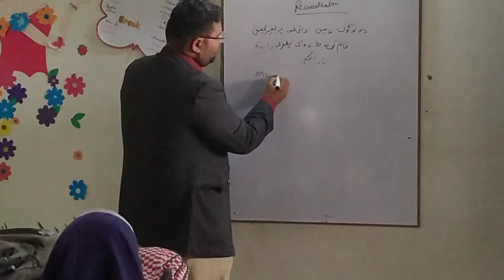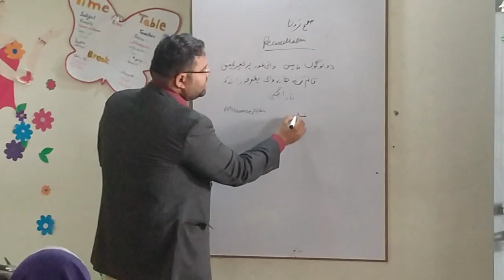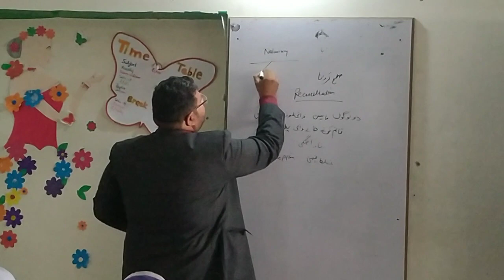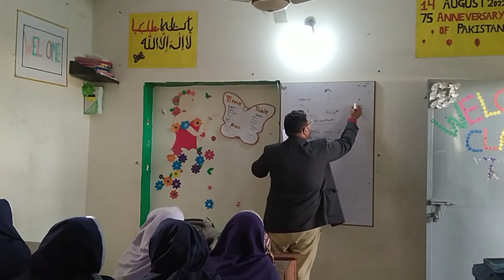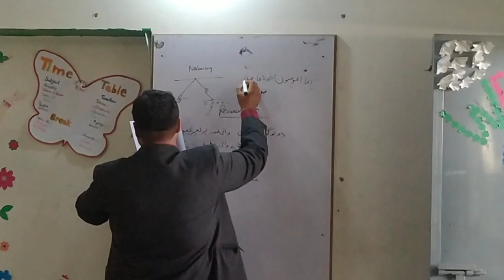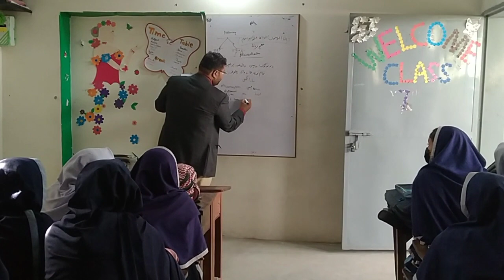Stop Disputing|| Start Reconciliation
In our Routine Lives we are angry with many people from our family friends so we should eradicate Hate and Reconcile with each other.